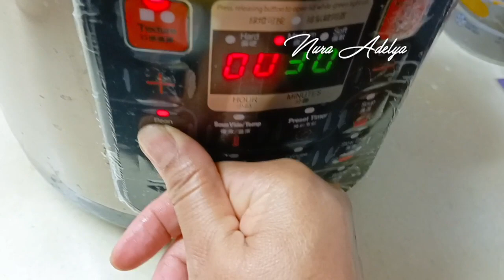RESEP SEMUR IGA SAPI // NGAU CAI KWAT // SEDAP DAN LEZAT BIKIN NAGIH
RESEP NGAU CAI KWAT // IGA SAPI

bahan
-- 1 kg iga sapi Frozen
--75 gr gula batu
-- 2 lbr jahe